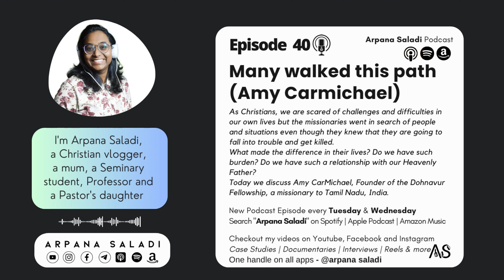EP 40: Many walked this path (Amy Carmichael)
As Christians, we are scared of challenges and difficulties in our own lives but the missionaries went in search of people and situations even though they knew that they are going to fall into trouble and get killed.

What made the difference in their lives?  Do we have such burden? Do we have such a relationship with our Heavenly Father?

Today we discuss Amy CarMichael, Founder of the Dohnavur Fellowship, a missionary to Tamil Nadu, India.

This channel solely exists to spread the truth of the bible. Our purpose is to help our generation wake up to understand the truth of the scripture by the help of God.
By Grace alone, through Faith alone, in Christ alone, according to the scripture alone, for the glory of God alone.The knowledge of God comes to us only through intense study of the scripture and not through dreams, visions, new prophecies or anointing.

THE BIBLE IS THE FINAL REVELATION !!

ALL THE CONTENT POSTED ON THIS CHANNEL IS SCRIPTED AND PRODUCED BY TEAM ARPANA SALADI.

Criticism
Reporting
Teaching
Research and scholarship